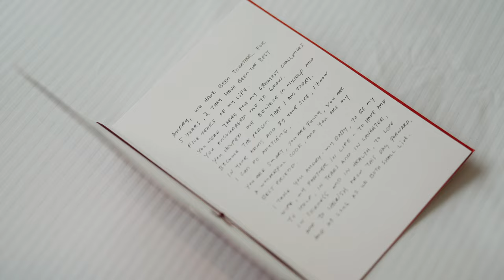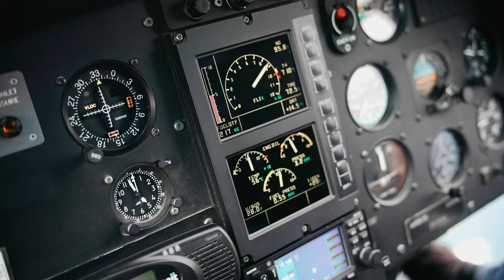Audrey and Bryan | Bayonet Peak Heli-Wedding Elopement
Wedding Videography by Nomad Weddings.